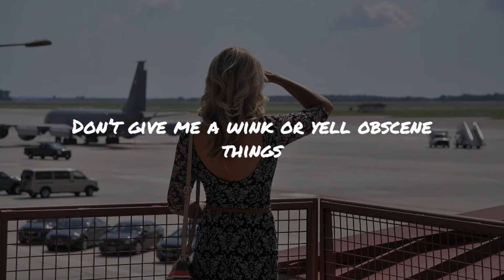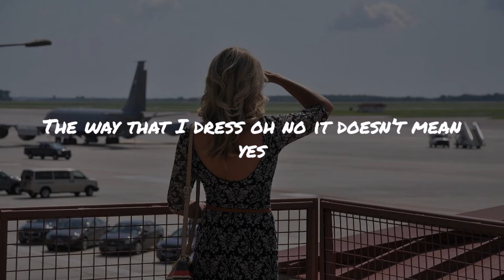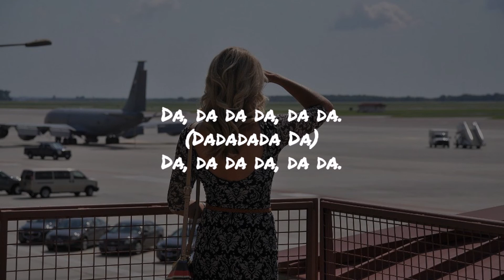Without Men - Lyrics (original song)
This music is available to play on live stream, this includes Twitch!

An original song about stereotypes & the way the world is viewed, wondering what a world would be like without some of the inappropriate behaviours of Mankind with a sprinkling of the middle finger to society.  Enjoy! xxx

LYRICS:

They tell me don’t mess with the stereotypes
But I refuse to colour within the tainted lines
All the oppression the impeding of human rights
So I’m left thinking about a world Without Men

{Hook}

Don’t give me a wink or yell obscene things
It’s not appreciated as you may intend
The way that I dress no it doesn’t mean yes
And I’m left thinking about a world Without Men

{Instrumental}

{Hook}

CODA